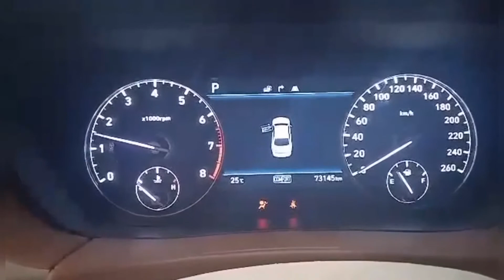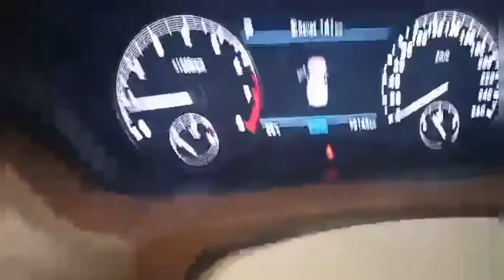AFLS HEAD LAMP ECU.PART 2.HYUNDAI GENESIS G90.